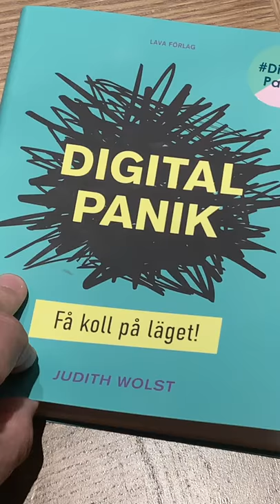231. Judith Wolst om digital panik i allmänhet, och AI och jobben i synnerhet.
Mycket av diskussionen runt AI handlar om hur den utvecklingen kommer ta jobben ifrån oss. Men behöver vi verkligen oroa oss – och vad kan vi göra istället för att sitta och ängslas? Premiär för fredagsspecial. Jag letar upp en smartskalle som får berätta om något jag är nyfiken på, och först ut är Judith Wolst. Tjoho!
Det här inslaget har skapats av Joakim Jardenberg och är en testkörning inför nästa säsong av ensakidag. Alla avsnitten finns alltid på - och överallt där du hänger.